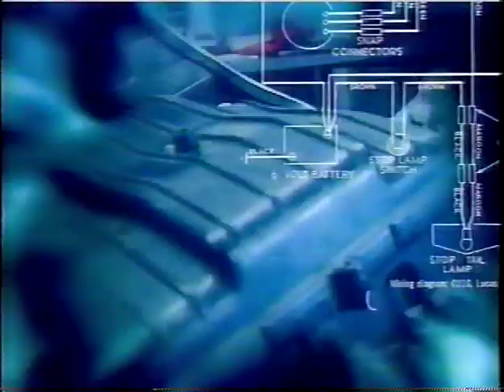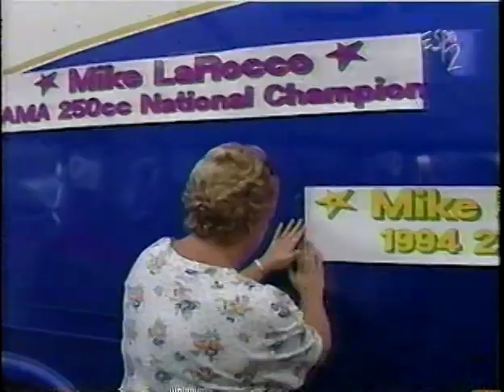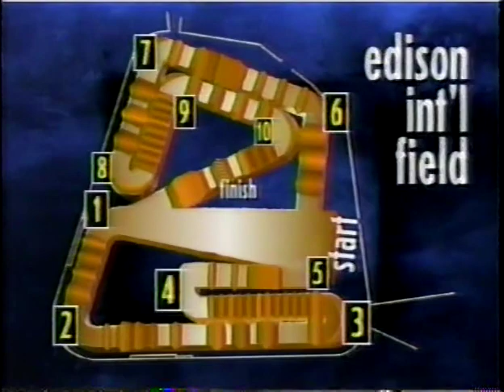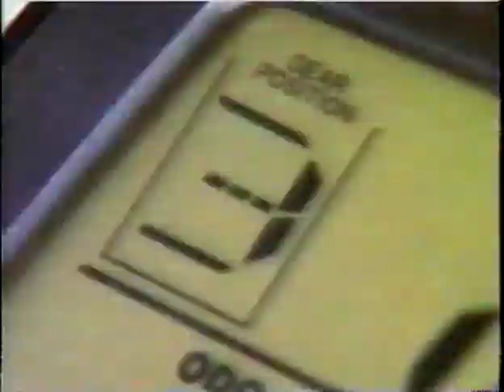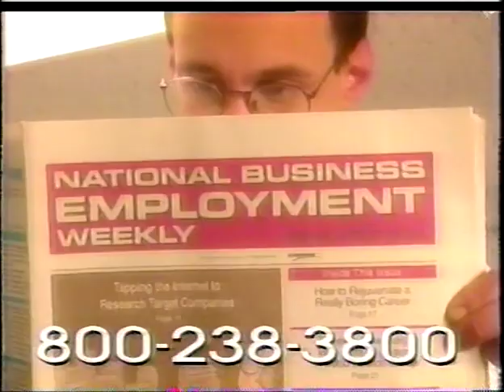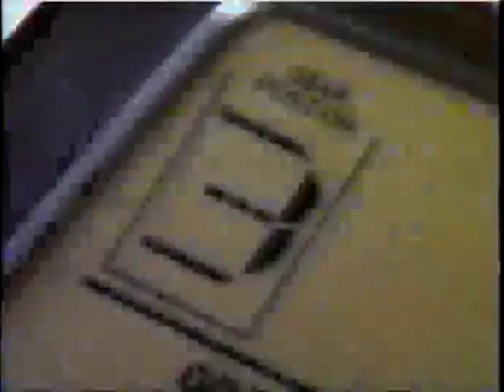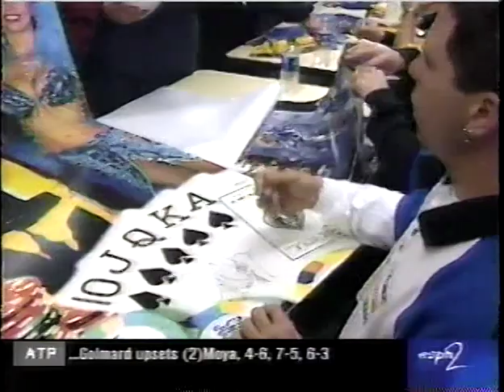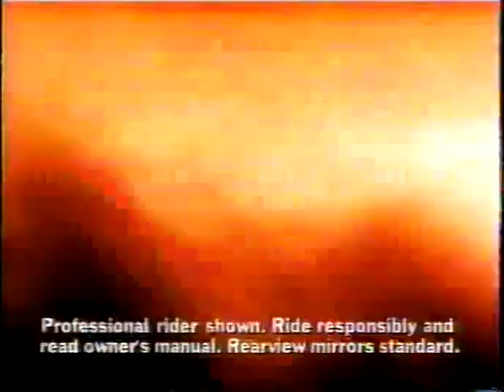1999 Anaheim 2 Supercross Round Five